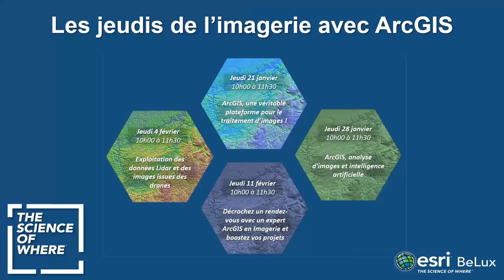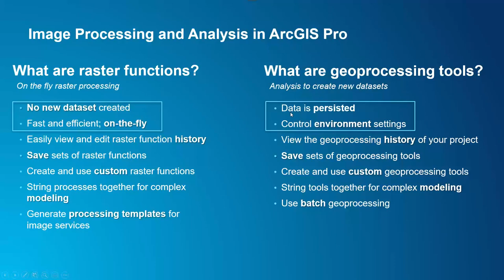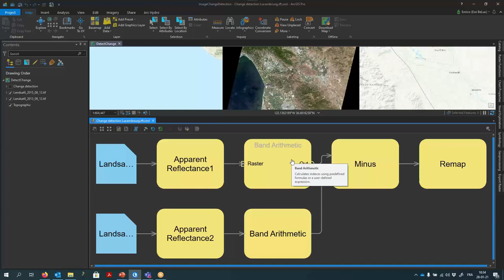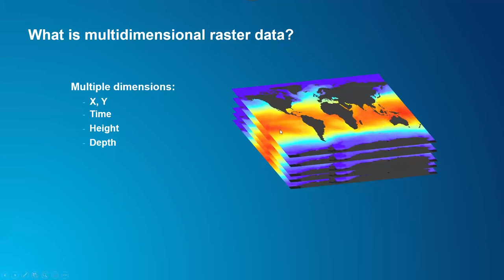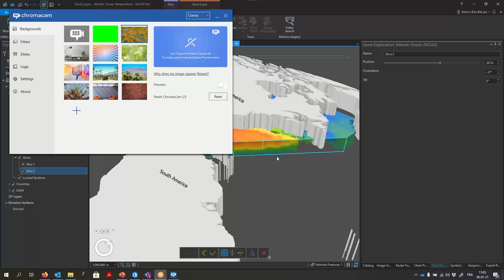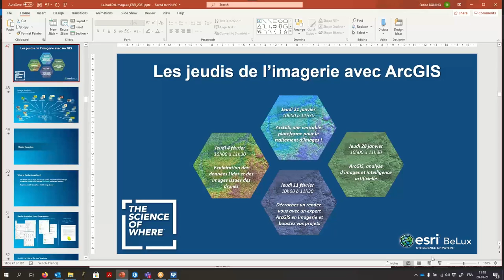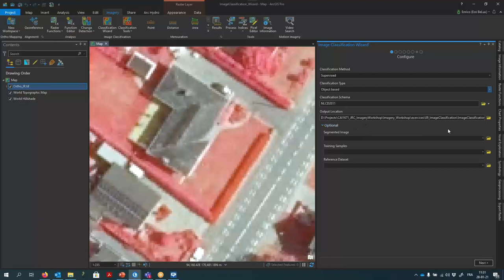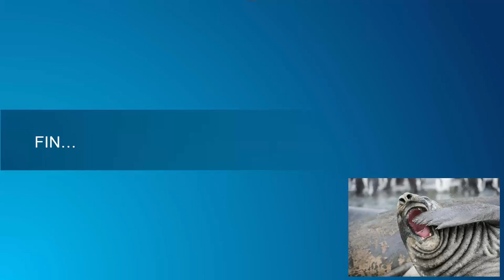Les jeudis de l imagerie avec ArcGIS 28 janvier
ArcGIS, analyse d'images et intelligence artificielle